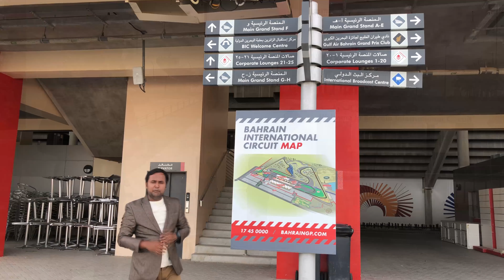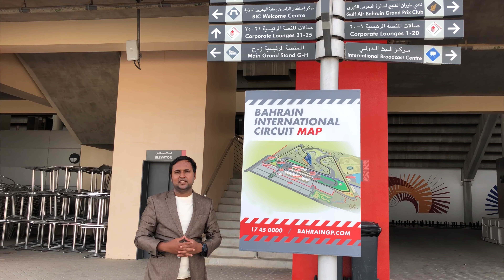Bahrain Racing Circuit, Manama, BAHRAIN (An Island Country) 4K बहरीन सर्किट, बहरीन Emamul Haque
Vlog 12: Bahrain - which name means "two seas" - was one of the first states in the Gulf to discover oil and to build a refinery. The Bahrain International Circuit (Arabic: حلبة البحرين الدولية) is a motorsport venue opened in 2004 and used for drag racing, GP2 Series and the annual Bahrain Grand Prix.

Emamul Haque team takes you to this beautiful royal Island country, it is small in size but it holds the biggest treasure for mechanical engineers and Super car race i.e. Bahrain International Circuit,  along with it has Manama Souq (Arabic: سوق المنامة‎) is the old bazaar (souq) of Bahrain's capital, Manama. It is a warren of narrow streets and alleyways emanating south from Bab Al Bahrain. Here you can pick up everything from electronic goods, gold and bargain t-shirts to spices and shisha pipes. But the real reason to visit is to wander through the bustling streets of a market that still evokes the atmosphere of an ancient souq.

बहरीन - नाम का अर्थ है "दो समुद्र" - तेल की खोज करने और रिफाइनरी का निर्माण करने के लिए खाड़ी के पहले राज्यों में से एक था I बहरीन अंतर्राष्ट्रीय सर्किट (अरबी: حلبة البحرين الدولية) 2004 में खोला गया एक मोटरस्पोर्ट स्थल है और इसका उपयोग ड्रैग रेसिंग, जीपी 2 सीरीज और वार्षिक बहरीन ग्रैंड प्रिक्स के लिए किया जाता है।

इमामुल हक की टीम आपको इस खूबसूरत शाही द्वीप देश में ले जाती है, यह आकार में छोटा है, लेकिन यह मैकेनिकल इंजीनियरों और सुपर कार रेस यानी बहरीन इंटरनेशनल सर्किट के लिए सबसे बड़ा खजाना है, इसके साथ मनमा सूक (अरबी: سوق المنممة) है बहरीन की राजधानी मनामा का पुराना बाज़ार (सूक)। यह बाब अल बहरीन से दक्षिण की ओर जाने वाली संकरी गलियों और गली-मोहल्लों का एक वॉरन है।

यहां आप इलेक्ट्रॉनिक सामान, सोना और मोलभाव करने वाली टी-शर्ट से लेकर मसाले और शीश पाइप तक सब कुछ ले सकते हैं। लेकिन यात्रा करने का असली कारण एक बाजार की उफनती सड़कों से  एक प्राचीन सूक के वातावरण को विकसित करता है।

इमामुल हक टीम के साथ और अधिक मज़ेदार, सीखने और प्रेरणा के लिए सदस्यता लें और बने रहें।